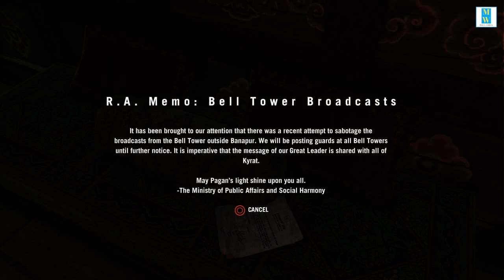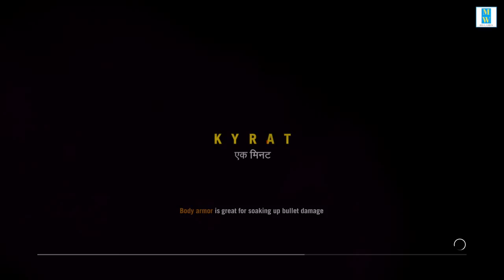Let's Play Far Cry 4 - Episode 1 - The Prologue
Welcome to my series where I play a series of missions from Far Cry 4 on the PS4!!